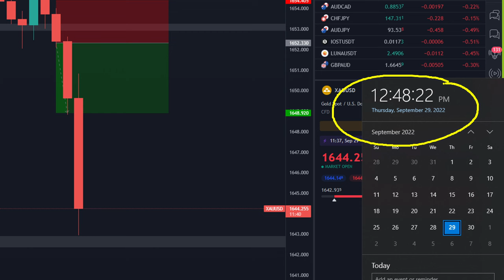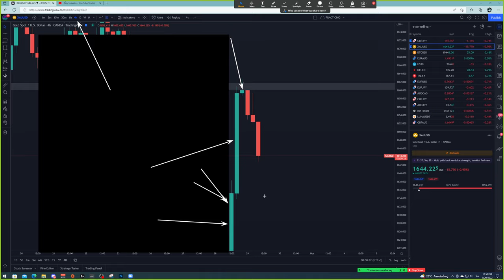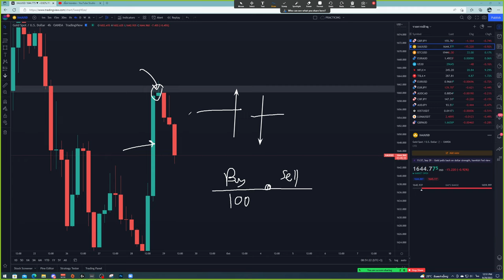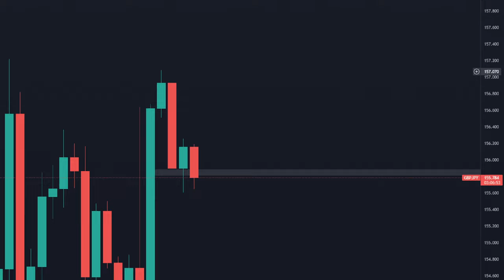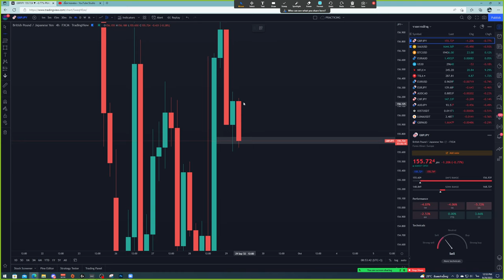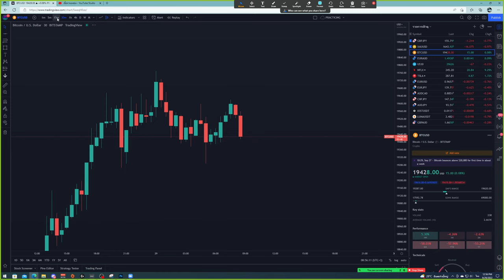Forex | 29 ก.ย. 65 | แนวโน้มทองคำ & บิทคอย | วันนี้เทรดยังไงดี? - วิเคราะห์ GOLD & GBP/JPY